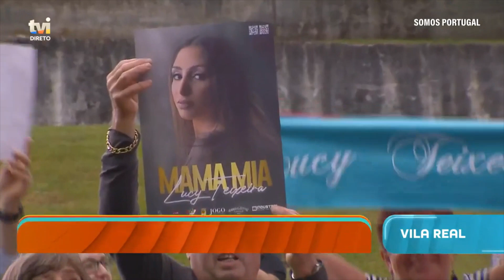Lucy Teixeira Ai Mamamia